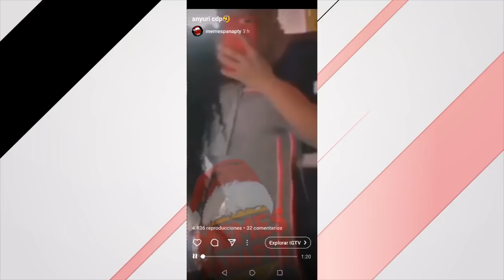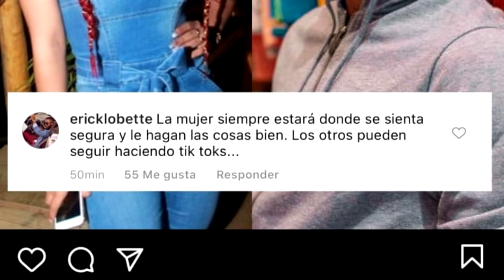LA MORDIDA | EL NUEVO VIDEO DE ANYURI PARTE 1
Un nuevo video hizo temblar a Panamá cuando la Cuchita, mejor conocida como Anyuri Musica, se le filtraron un supuesto video que dejó a todos mal. Aquí te traemos la primera parte de todo.